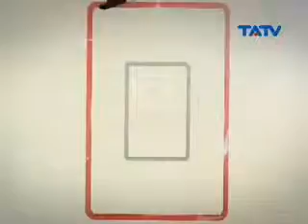tatv 1 SPECIAL TALKSHOW 31 07 2014 Segmen2